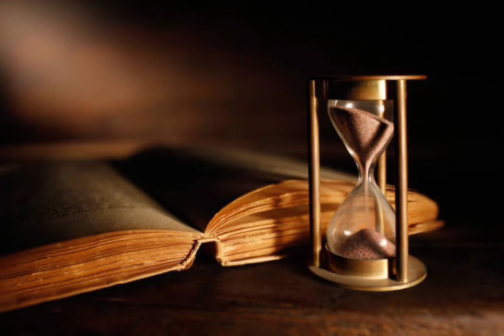戦場のメリークリスマス／坂本龍一【ピアノBGM】